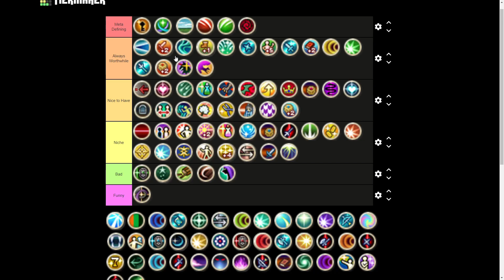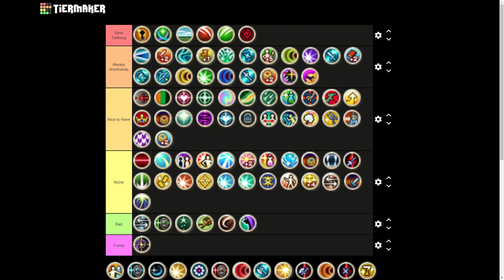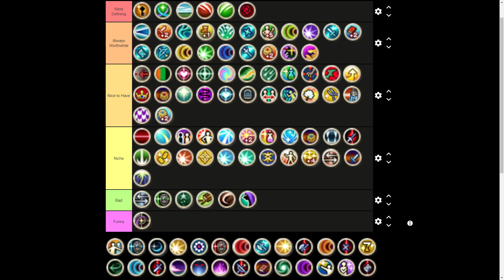Dirty Deeds (usually murder) Done Dirt Cheap: Fire Emblem Fates Skill Tier List Pt 2 w/ Zoran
Yo what up. This is the Hoshidan promoted skills in Fire Emblem Fates. Zoran and I are going to rank them according to how good they are. Hopefully you like it!

Music used (in order):
Ikoroshia - Danganronpa 2
Alight - Fire Emblem Fates
Steam Gardens - Super Mario Odyssey
Dusk Falls - Fire Emblem Fates
Queen's Gardens - Hollow Knight
Corridors of the Tempest - Fire Emblem Three Houses
River of Despair - The Binding of Isaac: Repentance
Dark Wastes: Fire Emblem Fates
A Way of Life (Atsushi Kitajoh Remix) - Persona 3 Dancing Moon Night
Map (Prologue) - Fire Emblem Heroes
Pixelmon Waltz - Chris Geddes
No Justice - Fire Emblem Fates
Beautiful Lie - Danganronpa V3
Past Light - Fire Emblem Fates
The Frozen Land - Chris Geddes
Divine Decree - Fire Emblem Awakening
Eternal Bond - Smash Ultimate / Radiant Dawn
Jake's Theme - Advance Wars Dual Strike
Conquest - Fire Emblem Awakening
Contest of Pride - Fire Emblem Fates
Woleb Tsap - Fire Emblem Fates

0:00 Intro
1:13 Dragon Ward
4:11 Hoshidan Unity
9:05 Draconic Hex
11:55 Nohrian Trust
15:25 Astra
19:53 Swordfaire
24:17 Seal Strength
26:50 Life and Death
29:57 Profiteer
35:14 Spendthrift
39:43 Golembane
43:16 Replicate
49:12 Lethality
52:17 Shurikenfaire
54:35 Deathblow
57:33 Counter
1:03:11 Salvage Blow
1:09:41 Lancebreaker
1:13:05 Seal Spd
1:16:15 Lancefaire
1:22:17 Rend Heaven
1:28:33 Quixotic
1:31:54 Rally Magic
1:34:03 Tomefaire
1:38:22 Renewal
1:42:15 Countermagic
1:44:24 Rally Speed
1:44:36 Actually we’re talking about Warding Blow first
1:47:01 Rally Speed
1:50:18 Air Superiority
1:54:00 Amaterasu
1:58:57 Lag gets immensely aroused (Certain Blow)
2:06:35 Bowfaire
2:09:47 Even Better / Better Odds
2:15:00 Grisly Wound